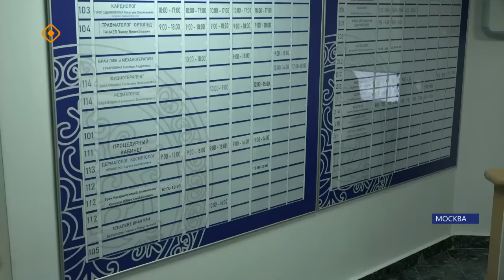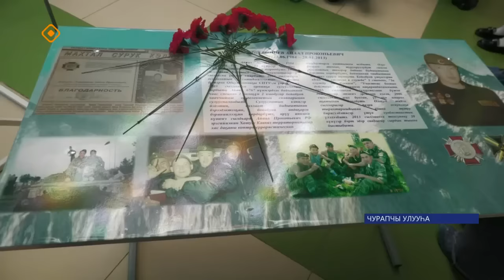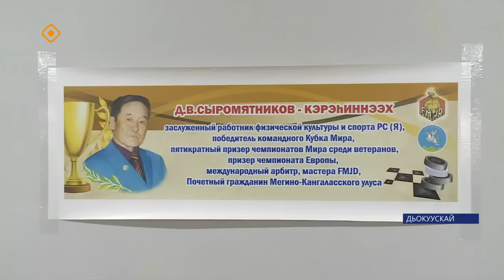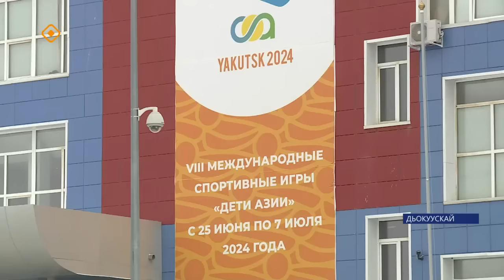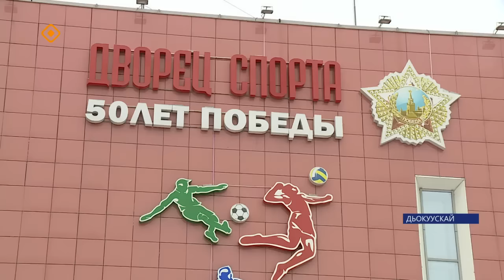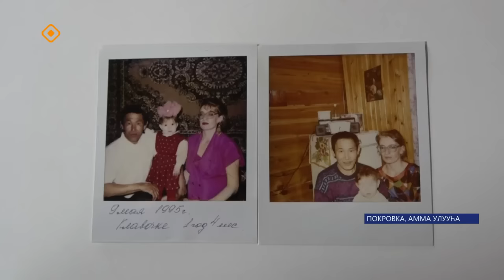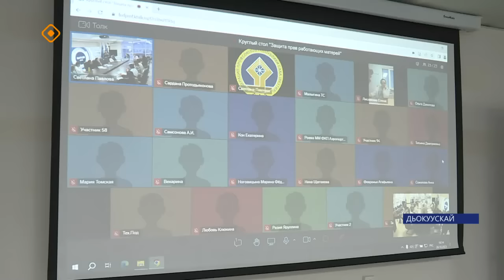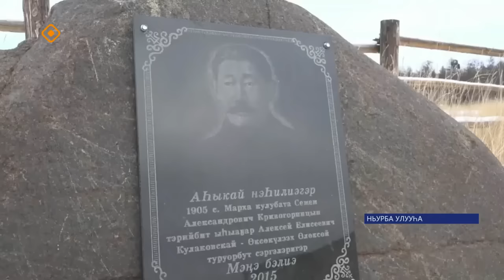«Саха сирэ» информационнай биэрии. Алтынньы 26 күнэ 20:30